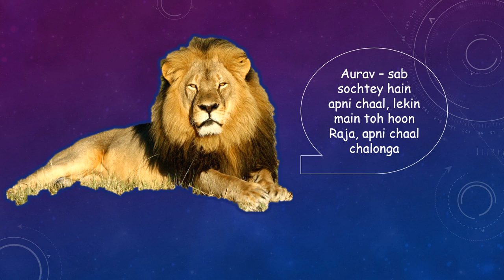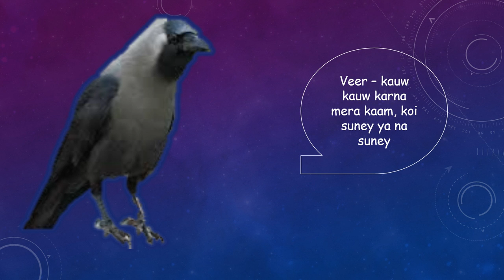IGG OSS/BIGG BOSS 10 NEW SEASON, ANOKHE KIRDAR VS ANSULJHE KIRDAR 2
Watch New Season of Bigg boss Season 10, Very interesting characters you will enjoy it.